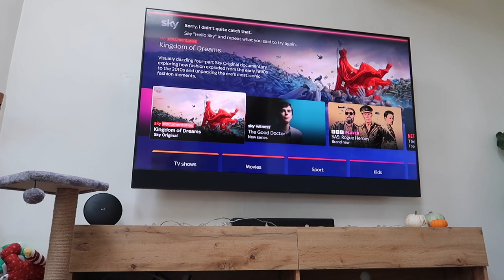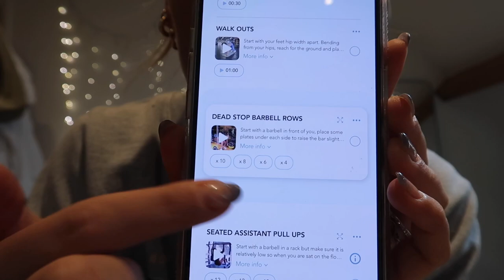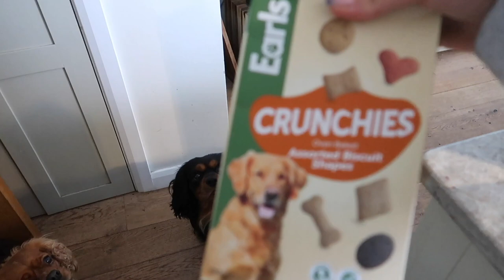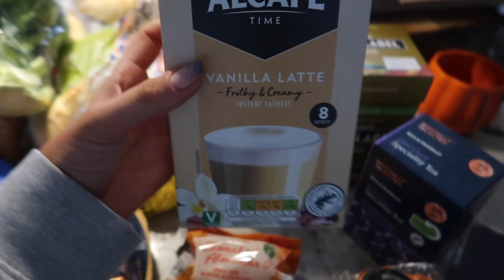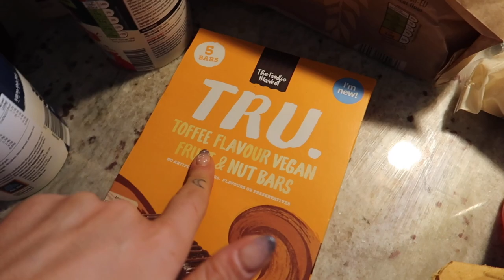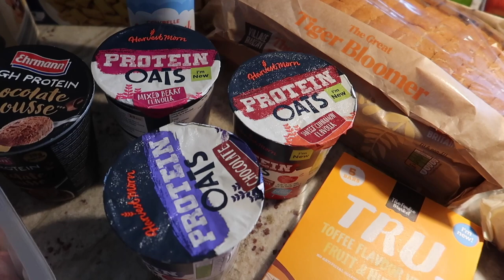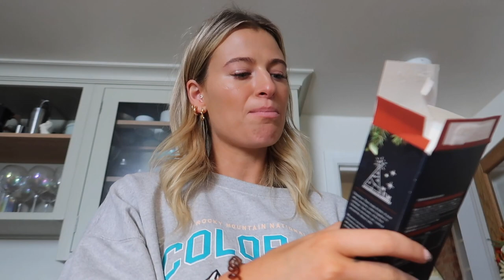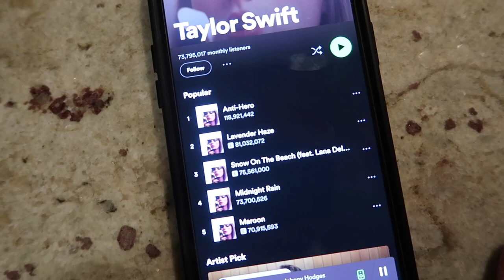hello november: christmas prep, aldi food shop & making healthy roast dinner.. VLOG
hello november: christmassy haul, aldi food shop & making healthy roast dinner.. VLOG

Shop my fave jewellery picks from Abbott Lyon and find the perfect Christmas gifts!